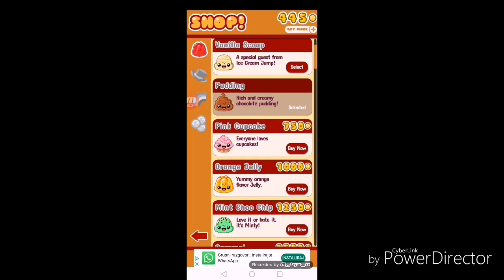Happy jump gameplay 😊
Like and subb i'ts free😉